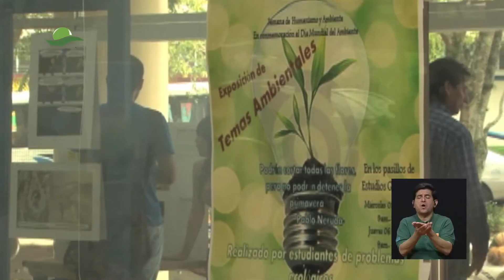Costa Rica en el Día del Medio Ambiente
En el marco del Día Mundial del Ambiente realizamos un recuento sobre algunos puntos del acontecer socioambiental de Costa Rica, considerado por muchas personas, el país más verde y más feliz del mundo. En este programa participan Eva Carazo, ecologista y activista política, así como Allan Astorga consultor y experto en geología ambiental, sedimentología y ordenamiento territorial.